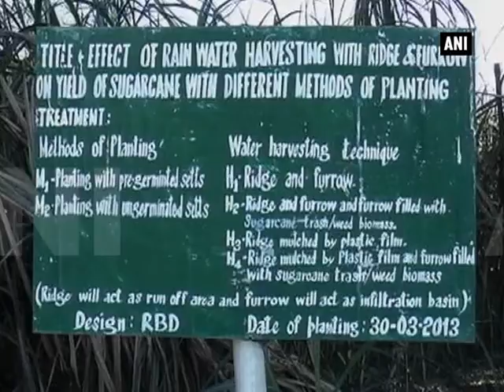Farmers in Assam benefit from utilizing drip irrigation method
Assam, Nov 17 (ANI): 35-year-old Prasanta Boruah ventured into citrus cultivation in 2006. In 2011, he attended a training program on drip irrigation at Assam Agriculture University and installed a mini drip in his 3 acre citrus farm with 50 per cent subsidy given by the government. Since then, his yield has increased and he earns handsomely now. Drip Irrigation is a method that delivers water to the crop by using a network of lines with emission points spaced along their length. It results in very high water application efficiency as the dripper supplies a controlled uniform application of water and other required growth substances. The Assam Agriculture University in Jorhat conducts training programmes for farmers and scientists of various Krishi Vigyan Kendras to give awareness about the advantages of drip irrigation. The government is also giving high subsidies to farmers for installing drip in their farms.